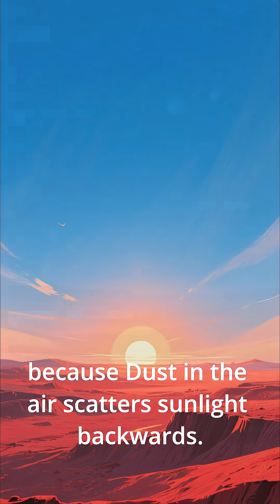Surprising Facts about Mars You Probably didn't Know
Here are some fascinating facts about Mars — the red planet that continues to amaze scientists and space lovers alike.
Visuals & Audio:
- All visuals (including the Mars images) were AI-generated for artistic and educational purposes.
- The voiceover was created using AI voice synthesis.